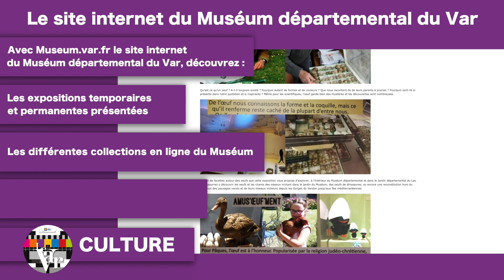Le site internet du Muséum départemental du Var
Découvrez museum.var.fr, le site internet du Muséum départemental du Var avec ses expositions, ses collections et le jardin départemental du Las.